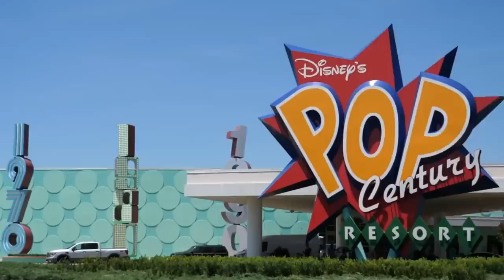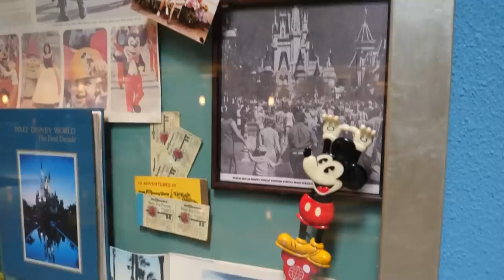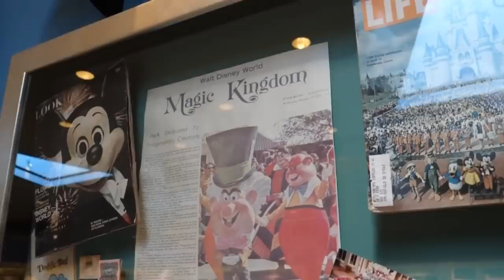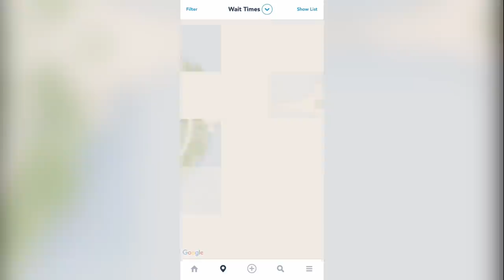Disney's ABANDONED Hotel: The Legendary Years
My question to you all today is "why does Disney leave so many empty, unused areas standing?" Come with me today as we discuss Disney's Legendary Years, why it became abandoned, and what became of it today.